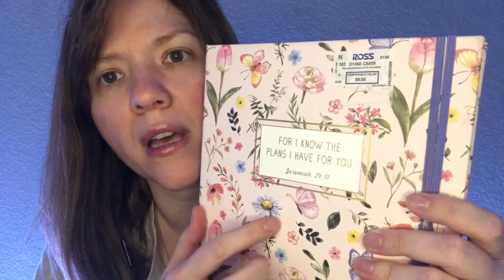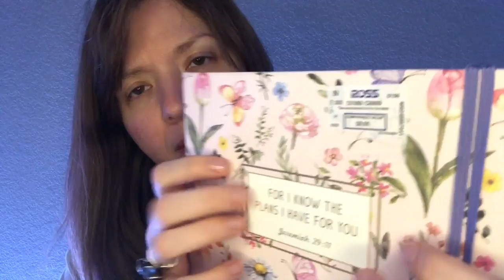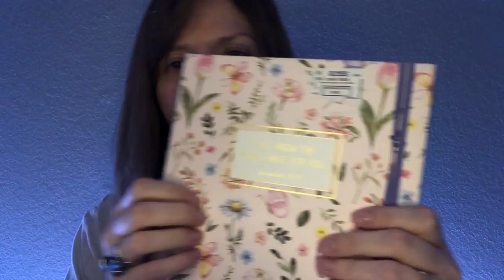✨ASMR✨ 50 Mins of Mind Melting Triggers 😌 {personal attention, mic brushing, cupped whispers}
Here it is! The full 50 mins of some of y'all's fave triggers.